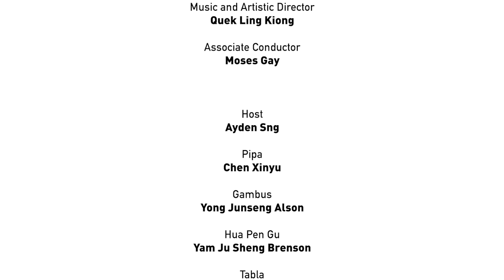Music Chatterbox: Singapore Ep.6 《音乐话匣子：新加坡篇》第六集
This season finale, Music Chatterbox: Singapore presents Rojak City by SNYCO alumnus and composer Sulwyn Lok. Featuring all 8 instruments in the webisode series, what do you think of this piece and flavour of the rojak?

在这最后一集的《音乐话匣子：新加坡篇》中，八名演奏家将一同呈现一首由新加坡国家青年华乐团前团员委约创作的一首《无穷的城市罗惹》。快来尝尝这盘罗惹，然后在留言区留言，与我们分享这味道如何！